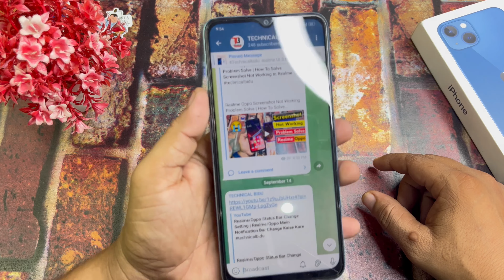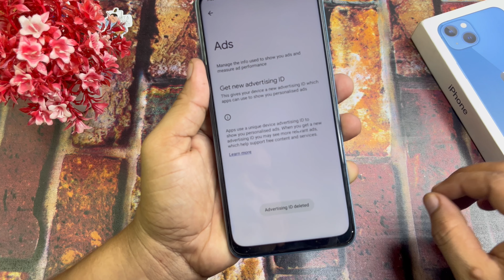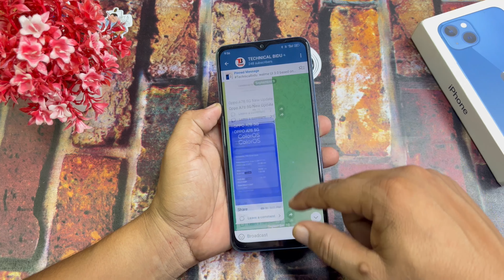How to Remove Ads From RealmePhone | Mobile Screen Par Aane Wale Ads Ko Kaise Band Kare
How to Remove Ads From Realme
Phone | Mobile Screen Par Aane Wale Ads Ko

how to remove ads on realme
how to remove ads on realme 7.
realme ads disable
realme ads problem
realme ads stop
remove ads from realme ui
realme ui ads disable, realme ads off
realme phone se ads kaise remove kare
remove ads from realme phone
realme recommendation remov
realme add kaise band kare
realme phone me add kaise band Kare